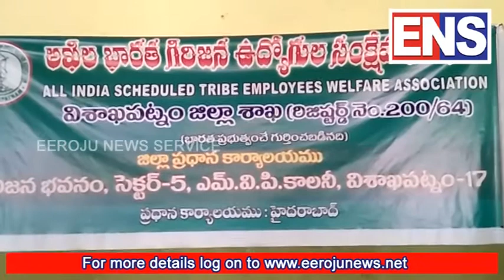ENS|గిరిజన సంఘం ఆగ్రహం ఎందుకంటే|girijan sangam oppose to valmiki caste change proposal